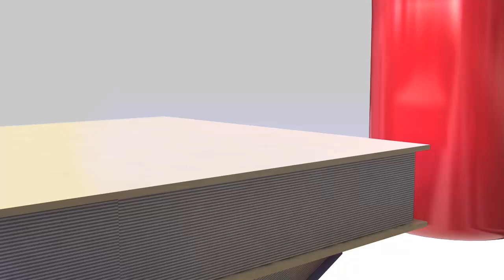"GREASE, EL MUSICAL" EN EL TM DE LAS CONDES